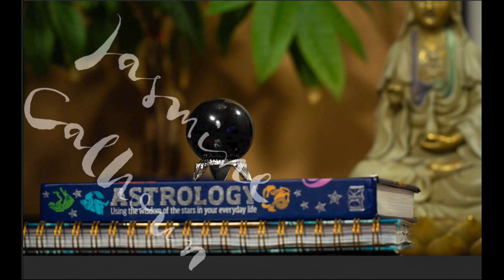SHORT-FILM-PITCH-WE GOT READ-PAP II-FSO (FullSail University)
This video is a homework assignment for Project and Portfolio II at FullSail University Online, DCBS.  It is designed for students to practice pitching a film idea like an elevator pitch, in about the length of time it takes to get from the 5th floor of a building to the 1st.  The part of this assignment that I feel challenged me the most was tapping into my own creativity on what my film is going to be about, and having the confidence that it wouldn't be rejected if I really had to pitch this.  I did this pitch more than once, and decided to keep this take because I felt more natural and in my element than I did with the others.   This definitely isn't perfect, but I did my best on it and am proud of the results, and I hope you enjoy it as well.

Jazi